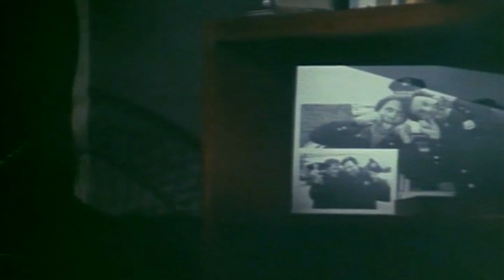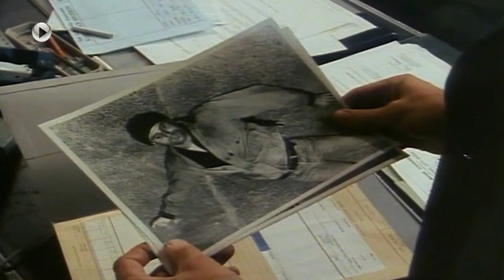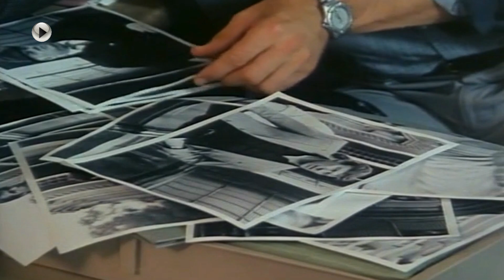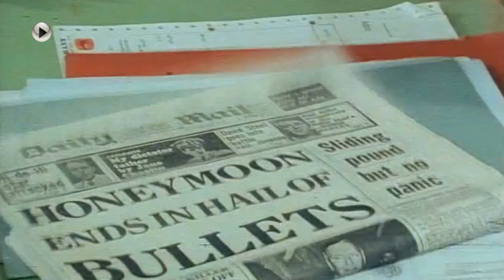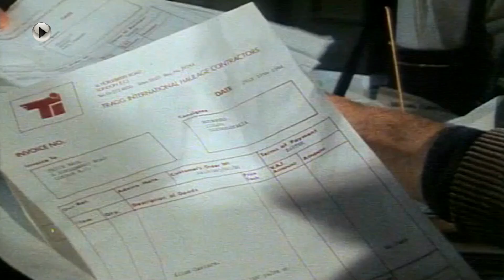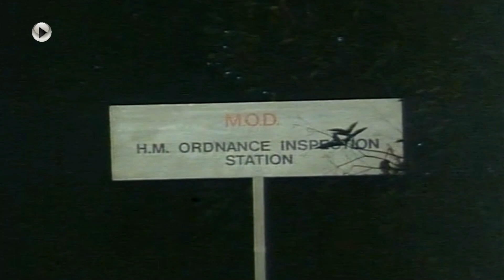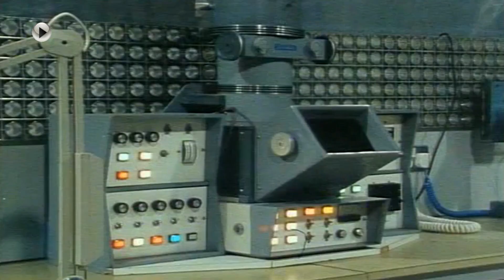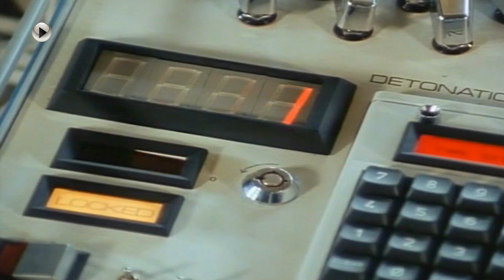1. Dempsey a Makepeaceová - Ozbrojený a veľmi nebezpečný / HD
Kinotub / Dempsey a Makepeaceová - Ozbrojený a veľmi nebezpečný

Po odhalení korupčnej aféry si Dempsey
od New Yorku jednoducho bude musieť oddýchnuť.
Jeho predchádzajúci partner zaplatil za svoju zradu životom.
Práve preto nie je Dempsey práve najdôverčivejší typ.
Teraz prišiel do Londýna ako súčasť misie Scotland Yardu SI-10.
Londýn však nie je Amerika.

Akčný / Krimi / Dráma / Mysteriózny
Veľká Británia, 1985, 1 h 32 min
Tvorcovia: Tony Wharmby
Réžia: Tony Wharmby
Kamera: Mike Humphreys
Hudba: Alan Parker